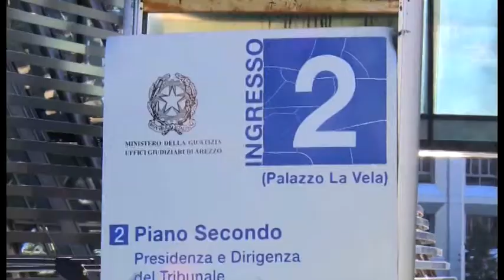Etruria. Funzionari a processo per truffa, il 18 gennaio in aula i testi della Procura